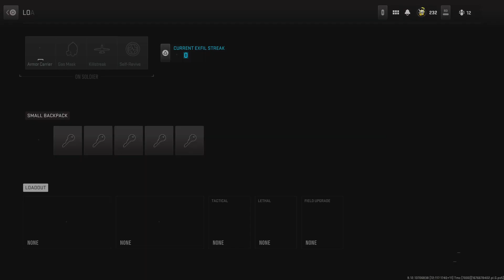Call of Duty: Modern Warfare II_20230218034007